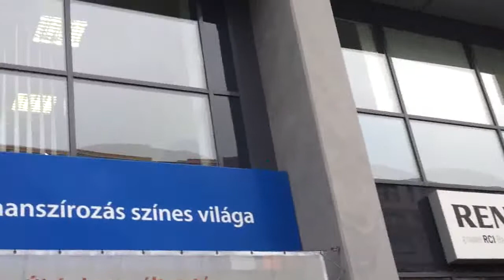9/17 2014.01.30 LOMBARD: olajozott ügyek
- Sanyi, te vagy? - Igen. - Lombard vagyok! Újabb autót vittem el, nincs bírósági határozatom, csak szólok, hátha keresik... - Rendben...